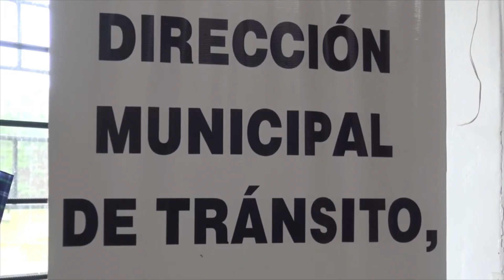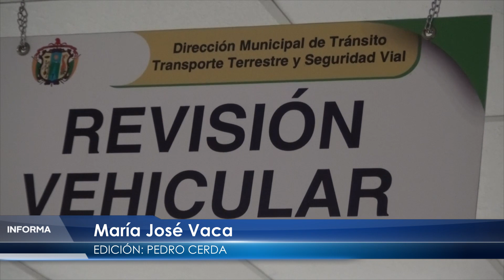MATRICULACIÓN VEHICULAR - ALLY TV NAPO